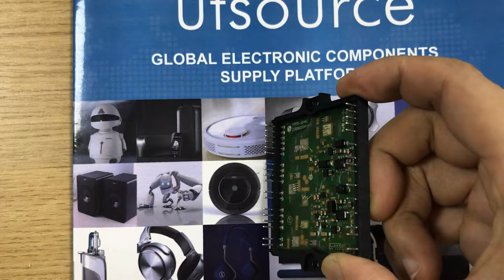YPPD-J014C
Description
The YPPD-J014C is an IPM (Intelligent Power Module) IC.
The applications of it are Inverters, Servo drives, DC Motor control, Motion Control, Servo Contol, UPS, Welding power supplies, Robotics, Forklifts, Welders, NC euipment.

Features
Short reverse recovery time;
Variety of connection Menu;
Easy connection.